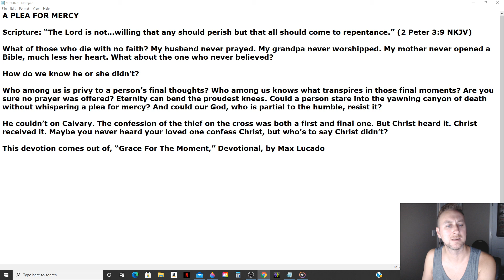Daily Manna Devotional - Warrior God (Tyndale) 8/3/21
WARRIOR GOD

What kind of God am I trusting?

GOD’S RESPONSE

The Lord himself will fight for you. You won’t have to lift a finger in your defense! (Exodus 14:14)
The Lord is a warrior; yes, the Lord is his name! (Exodus 15:3)
Each one of you will put to flight a thousand of the enemy, for the Lord your God fights for you, just as he has promised. (Joshua 23:10)

You are trusting a God who is a mighty warrior, always ready to fight on your behalf. When enemies come against you, they come against the Lord as well. Ultimate victory is assured when you let the Lord fight your battles. He often turns your enemies against each other so that they destroy themselves while you walk away unscathed.

GOD’S PROMISE

The Lord stands beside me like a great warrior. Before him they will stumble. They cannot defeat me. They will be shamed and thoroughly humiliated. Their dishonor will never be forgotten. (Jeremiah 20:11)

This devotion comes out of, “For Men,” Devotional, by Tyndale.